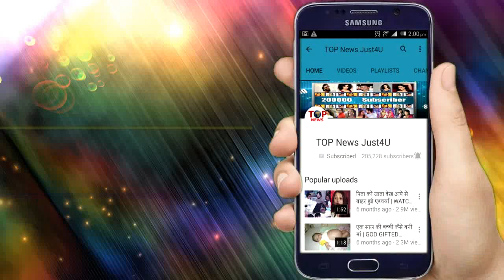YRKKH - REVEALED! KARTIK के सामने Kairav खोलेगा राजा, Goya में भी Naira रखती थी वृत